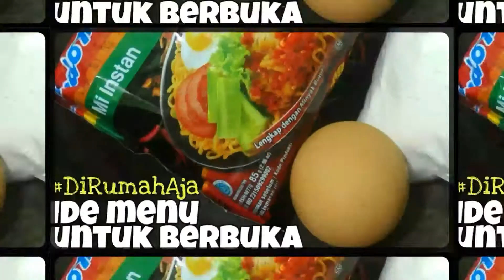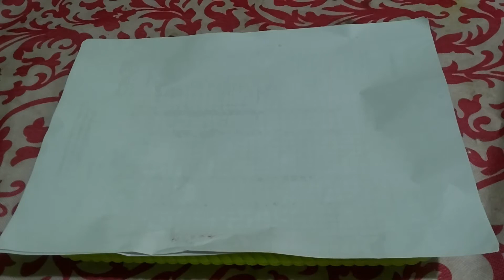RESEP BAWANG GORENG RENYAH DAN TAHAN LAMA | BISA JADI IDE JUALAN DI RUMAH AJA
Di video kali ini Dapur Riani akan berbagi rahasia bawang goreng renyah dan tahan lama.

Bahan-bahannya sederhana kok...
1. Bawang merah
2. Bawang putih
3. Air
4. Garam

Rahasia membuat bawang goreng renyah, bawang goreng renyah dan gurih, bawang goreng tahan lama, tips agar bawang goreng tahan lama, bawang goreng untuk dijual, jual bawang goreng renyah dan gurih,